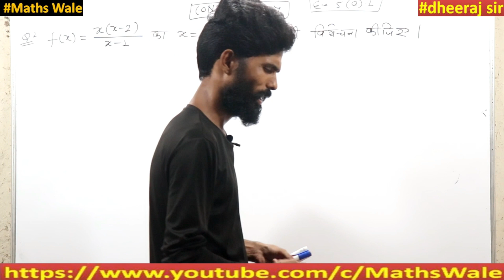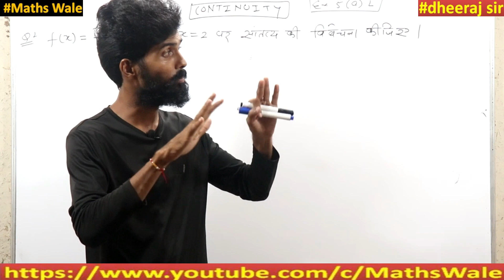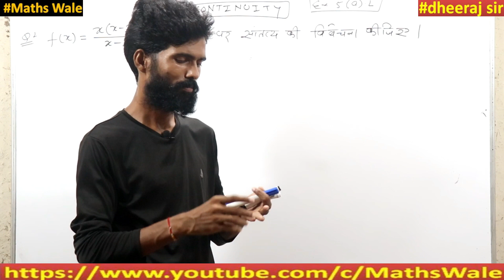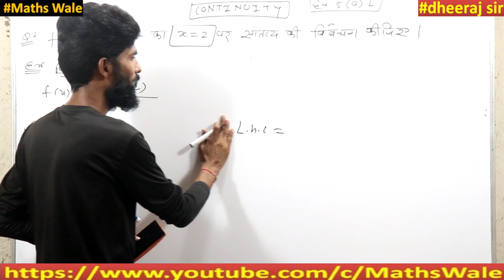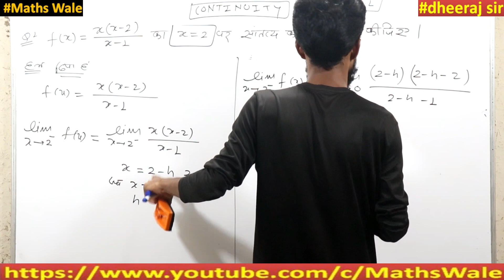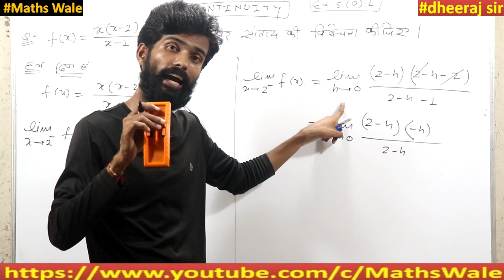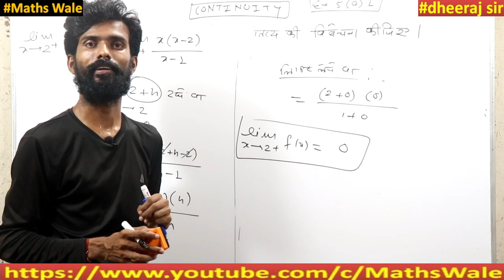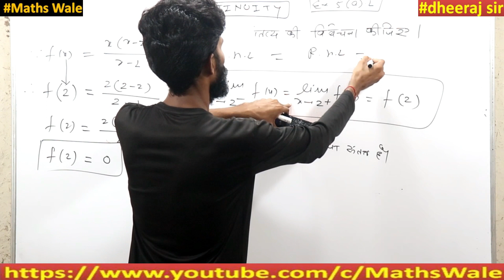continuity of a function class 12 सांतत्य कक्षा 12part-03cbse board,mp board,cg board navbodh 5(a).1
In this video dheeraj sir maths wale discuss about continuity of a function class 12 सांतत्य कक्षा 12part-03cbse board,mp board,cg board navbodh 5(a).1 cbse board, mp board, cg board navbodh
"continuity of a function" "सांतत्य"